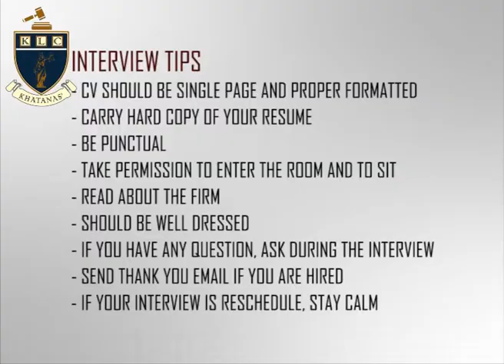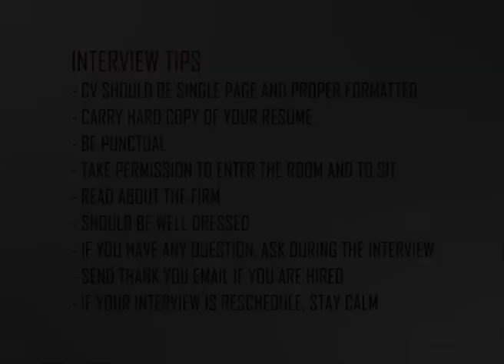Interview Tips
Tips for the interview at a law firm.